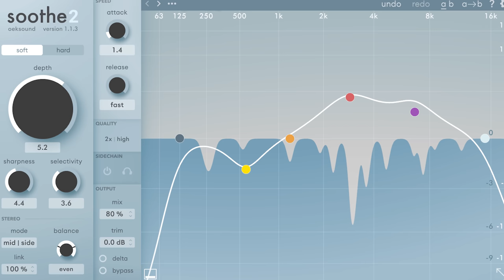Perfect Low-End & Bass with Multiband Compression | FAQ Friday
TIMESTAMPS
00:00 - Why Does Eric ROCK?!
02:32 - How do I control the bass without the boom?
07:09 - Does Interface Quality Affect Playback Quality?
09:42 - Do specific instruments matter?